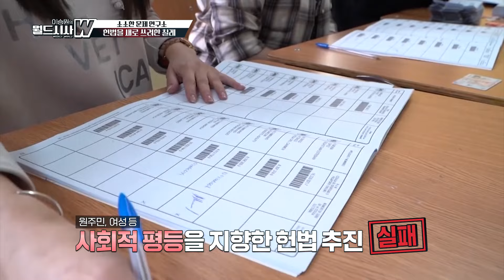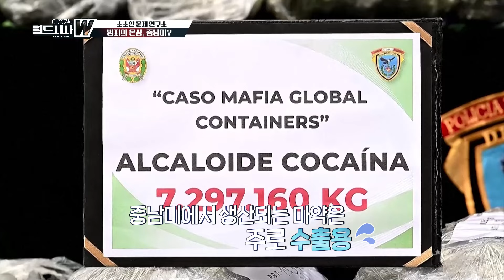[소소한 문제 연구소] '마약과 갱단의 대륙' 중남미에 대한 오해와 진실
출연 : 민원정 서울대 아시아연구소 연구원, 구정은 기자,  알파고 시나씨 기자